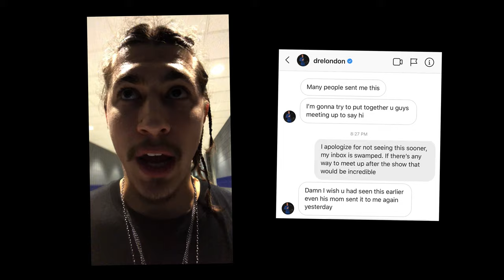Accordion Remake of "Chemical" by Post Malone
Accordion Remake of "Chemical" by Post Malone. We remade "Chemical" by Post Malone by recreating the entire music video shot for shot with an accordion!

Director/Producer - Squeeze & thanks
Cinematography - Alex Felix
Assistant Director - Luka Ostojic
Gaffer - Jedi Kang
Music Producer - Jeremy Shields
Editor - Squeeze & Thanks
Photography & BTS - Rob Szobski, Victoria Hutton, Seth Stone

Set Design - Caroline Marinaccio,
Jedi Kang, Luka Ostojic, Victoria Hutton,
 CJ Ahrens, Seth Stone, Cody Ward,
, Squeeze & Thanks
PA - Tara Sullivan, Michael Charles Wagner

Craft Services - Cody Ward

, Caroline Marinaccio
Friends Montage - Caroline Marinaccio,
 Bobbo Barker, Crystal Clawson,
Michael Charles Wagner, Seth Stone, Cody Ward,
 Tara Sullivan, Luka Ostojic,
 Lace Christ, Rob Szobski,
 Victoria Hutton, Taelyn Strain,
Will Dolph
Special Thanks - theWELLbuffalo, ,
CJ Ahrens, Mark Marinaccio Sr.,
Pan Am Films, Travis Carlson,
 Marc Davies, Luke Haag ,
Sean Storms, Kevin Zybort

Director - Alfred Marroquin
Creative Direction - PlayLab Inc.

Squeeze & Thanks is an accordion cover artist from Buffalo, NY. Pairing his filmmaker day-job with his accordion playing skills, Denny & his friends bring you some of the craziest accordion music videos that YouTube has ever seen. Bending genres of modern music with a forgotten instrument, he redefines the accordion with familiar melodies of today.

CREDITS:
Director/Producer/Performance - Squeeze & Thanks
Cinematography - Alex Felix
Gaffer - Jedi Kang
Editor - Squeeze & Thanks
Photography & BTS - Rob Szobski
Set Design - Caroline Marinaccio, Luka Ostojic, Victoria Hutton, CJ Ahrens, Seth Stone, Cody Ward
Production Assistants - Tara Sullivan, Mike Wagner, Will Dolph, Seth Stone
Friends Montage - Caroline Marinaccio, Bobbo Barker, Crystal Clawson, Mike Wagner, Seth Stone, Cody Ward, Tara Sullivan, Luka Ostojic, Lace Christ, Rob Szobski, Victoria Hutton, Taelyn Strain, Will Dolph
Special Thanks to - theWELLbuffalo, CJ Ahrens, Mark Marinaccio Sr., Pan Am Films, Travis Carlson, Marc Davies, Luke Haag, Sean Storms, Kevin Zybort